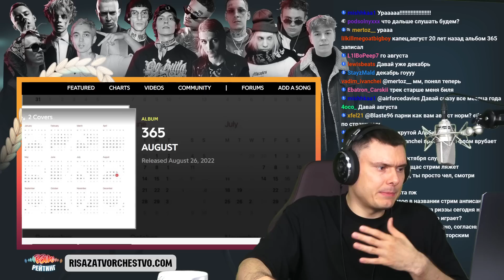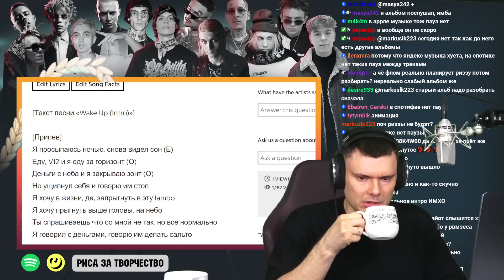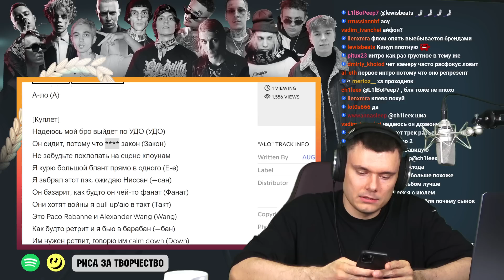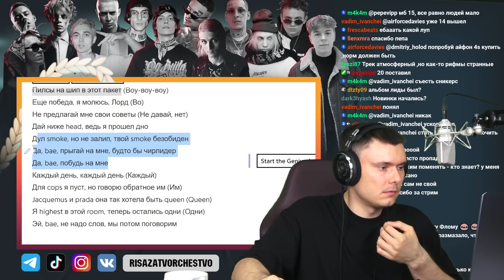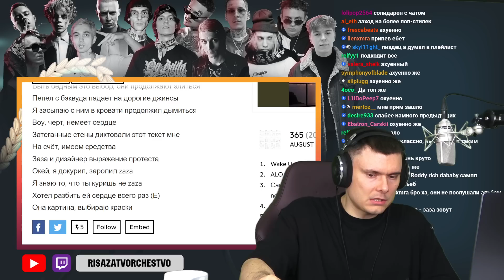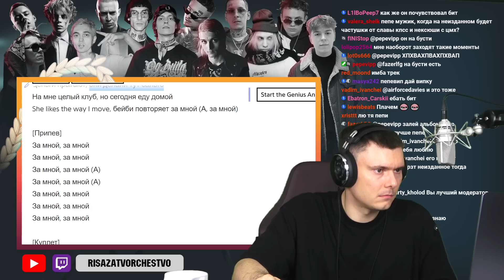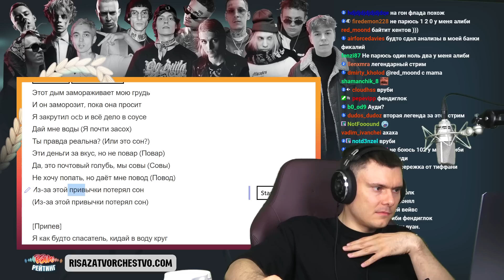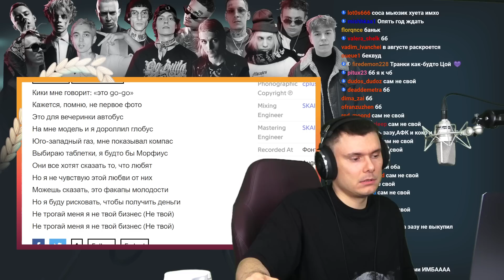AUGUST – 365 | Реакция и разбор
Разбор альбома AUGUST – 365 от "Риса за Творчество" (Реакция)

Начало - 00:00
1. Wake Up (Intro) - 3:53
2. ALO - 12:59
3. Сам не свой (feat. FENDIGLOCK) - 16:30
4. BKWD - 21:44
5. SPACE X - 24:45
6. ZAZA - 28:46
7. BB (feat. Nikitsunami)  - 31:46
8. AFK - 35:47
9. TIMER - 38:13
10. 365 (Outro) - 40:47
11. Спасатель (Bonus Track) - 44:20
12. Coco (Bonus Track) - 48:09
Оценка альбома - 54:11
Оценка лучшего трека - 59:37